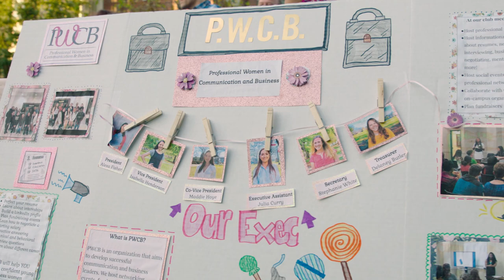Get On Board Day 2019 | The University of Alabama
Get On Board Day is held on the campus of The University of Alabama each fall and spring and is a major tradition of campus involvement.  For any student who wishes to get more actively engaged with campus, GOBD can provide a springboard for getting connected to hundreds of student organizations, community vendors, and departments which are housed on the UA campus.